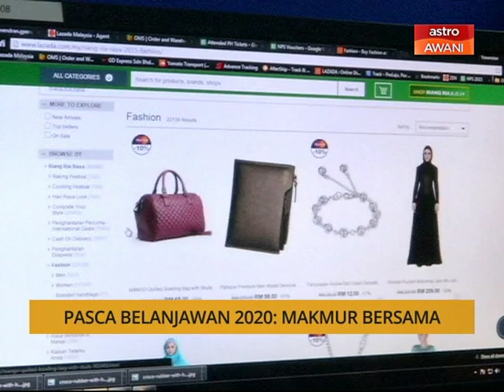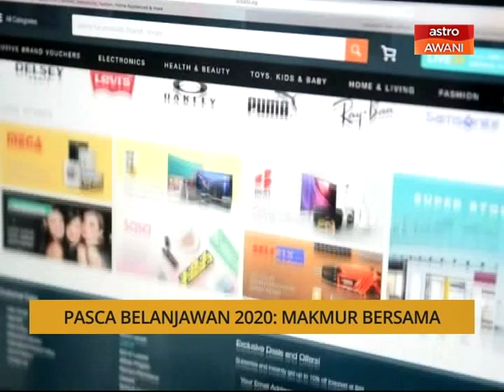Agenda AWANI: Diskusi Pasca Belanjawan 2020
Agenda AWANI: Diskusi Pasca Belanjawan 2020. Sila klik video untuk berita selanjutnya.